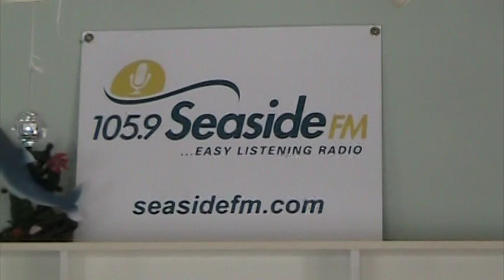Dave Gunning with Paul Kennedy On 105.9 SEASIDE-FM.mpg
East Coast Singer-Song Writer Dave Gunning joined SEASIDE-FM's Paul Kennedy live on the air, during the February 13th edition of SEASIDE-FM's -  That East Coast Feelin'  program.

Dave is nominated, this year for five East Coast Music awards - Fans Choice Entertainer of the Year, Folk Recording of the Year, Male Solo Recording of the Year, Roots/Traditional Recording of the Year and Producer of the Year. They are for his CDs 'We're All Leaving' and '. a tribute to John Allan Cameron'